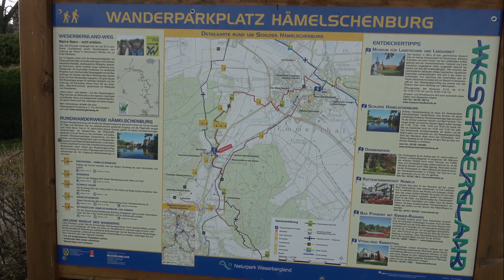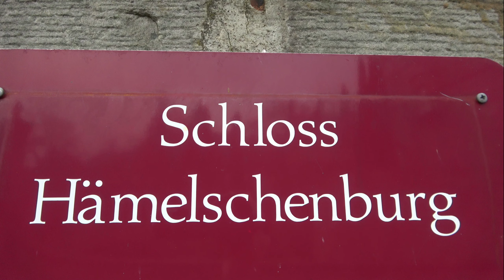Rundwanderung um den Baßberg von der Hämelschenburg aus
Rundwanderung auf dem Wanderweg ET 5 - um den Baßberg.
Adresse vom Wanderparkplatz Hämelschenburg:
Schloßstraße 1, 31860 Emmerthal